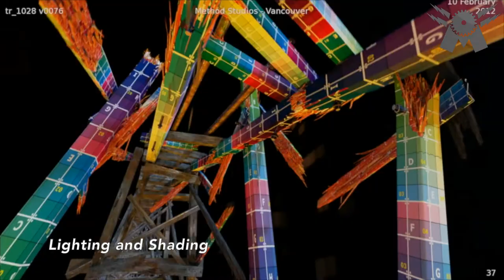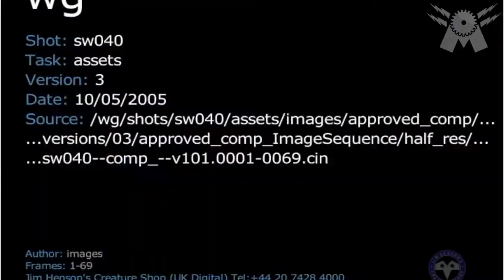Sean Lewkiw VFX Reel 2022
Sean Lewkiw's VFX Career highlights reel.  Sean's Houdini tutorials are available at CG Circuit.